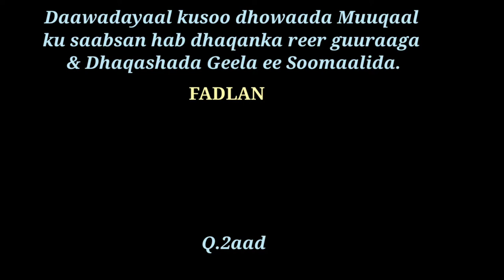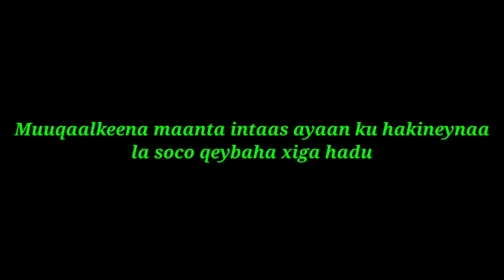HABDHAQANKA REER GUURAAGA & DHAQASHADA GEELA EE SOOMAALIDA. Q.2aad